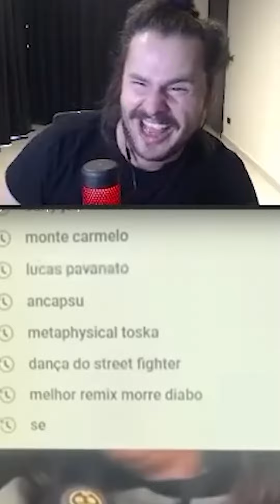compilado dos tik toks editados do Luide | #11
quer edições como essa?